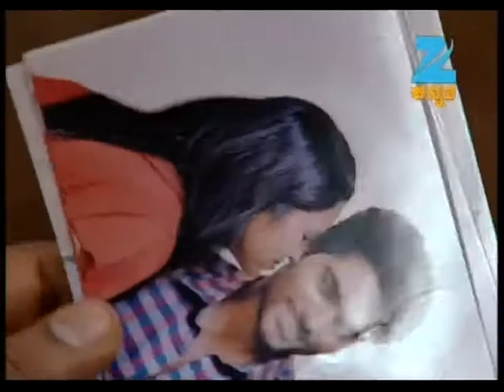Onde Goodina Hakkigalu | Kannada Serial | Full Episode - 34Jayanthi,Manjunath | Zee Kannada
Show Name : Onde Goodina Hakkigalu
Producer/Star Cast : Sarojini , Nagamani , Satya Naik
Episode No : 34

This story is about an old lady, Sarojini Dalavayi ( played by the most famous film actor Jayanthi ), who has lost her family due to internal rifts and is living alone in her big house. This story is about her feelings, fears and desires. She wishes that her family comes together again and lives happily with her in her last days. She knows very well, that such a dream may not come true, but still she dreams about it happening someday. At this time a simple orphan girl, Harini, comes into her life. She feels very happy because, in a generation where the girls don’t even want a third person in their life, she is a girl who dreamed of getting married into a joint family. The lady fulfils her wishes by marrying her to her own grandson.